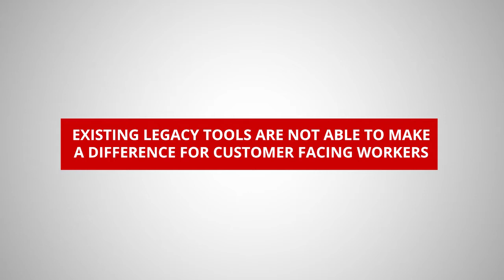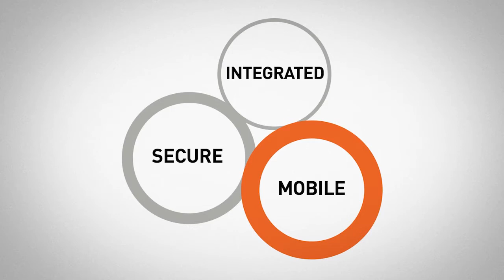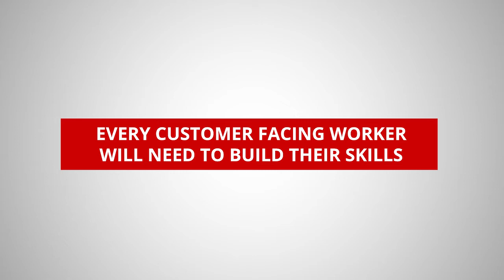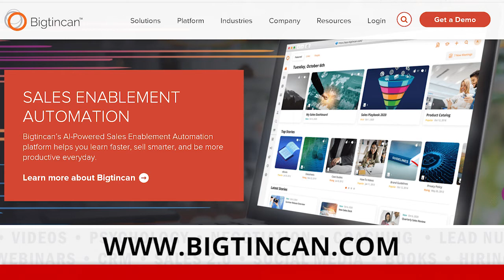The Digitization of Sales Enablement